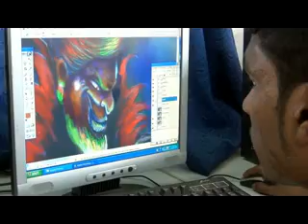Goa college of art (video wars)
This video is all about how our college works and how it is different from other colleges.It was done for Tatva 2013 (video wars) and yes we won 1st place for it.So all GCA girls and boys keep sharing this video to show the world how we r unique and different from others..:)